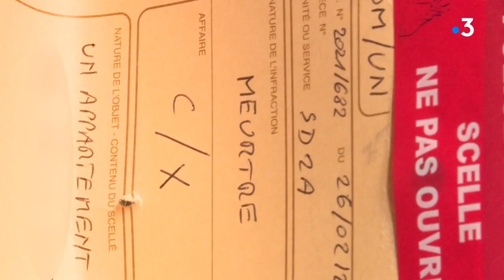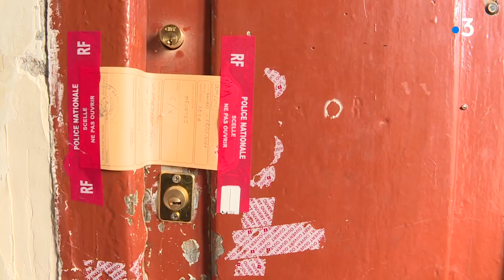Disparition de Gilles Saoli : le parquet d'Ajaccio ouvre une enquête pour meurtre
Depuis près de 3 semaines Gilles Saoli, âgé d’une quarantaine d’années est porté disparu à Ajaccio. Ce dernier est connu des services de polices. Une enquête pour meurtre a été ouverte par le parquet.

Intervenants - Allja Fazaï, Avocate de Gilles Saoli
Equipe - Marie-Françoise Stefani ; Jennifer Cappaï ; Alexandra Sebayhi.